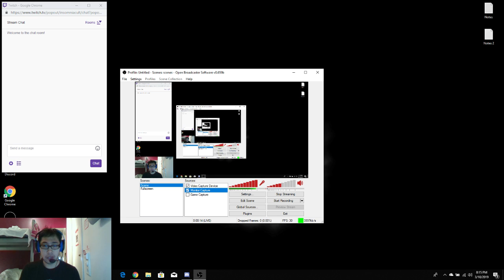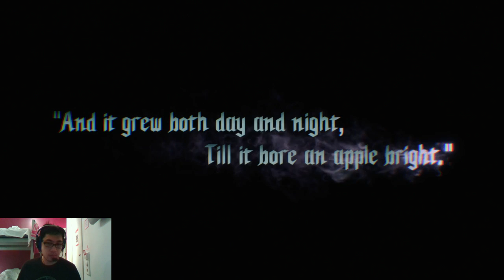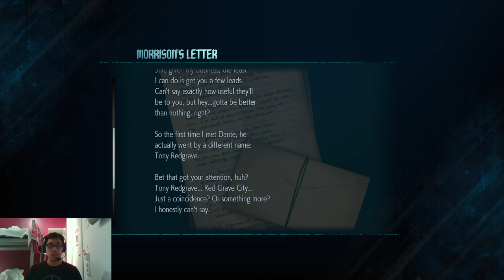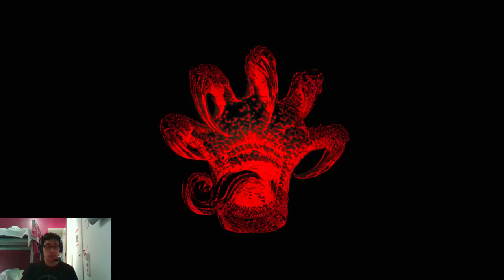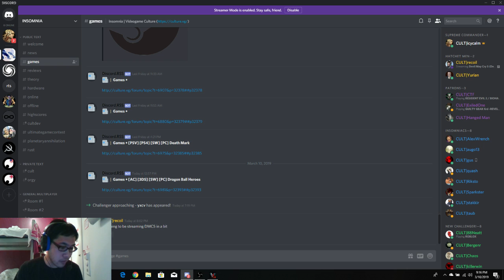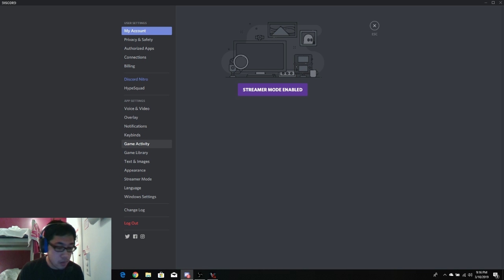Devil May Cry 5 (Devil Hunter) with recoil 1